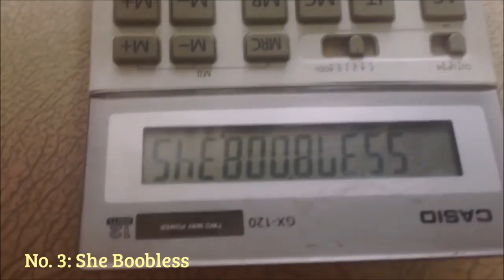EEW DUDE WHAT THE FUCK you're drinking CUM powder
/0 w 0\
   |  U   U | Uka the rabbit says hi!